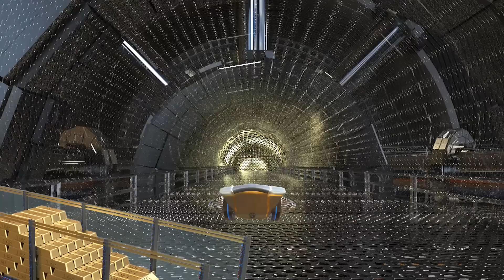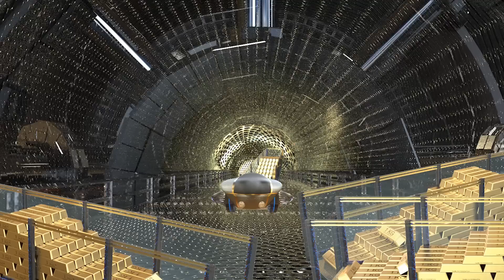GALACTIC FEDERATION ASHTAR COMMAND